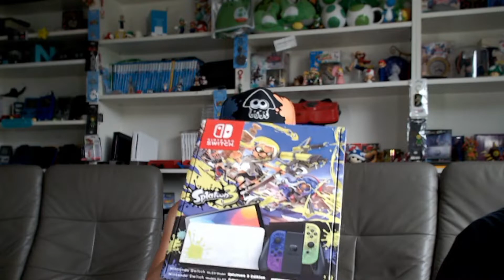2023 Nintendo Switch Splatoon 3 Edition Oled -Ela von Wolly Sheepling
Ela von Wolly Sheepling zeigt Euch die neue Switch Oled Splatoon 3 Edition .

Ich habe anscheinend eine Rechts-Links-Schwäche :-) die Controller habe ich im Video falsch herum bezeichnet.